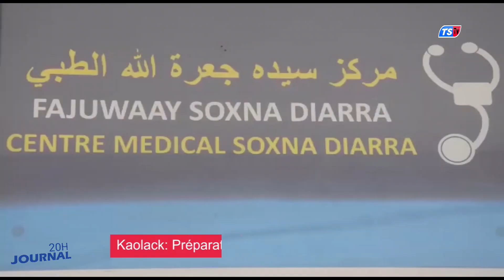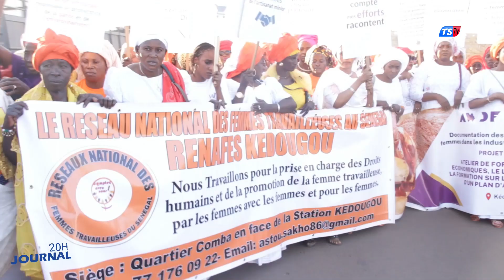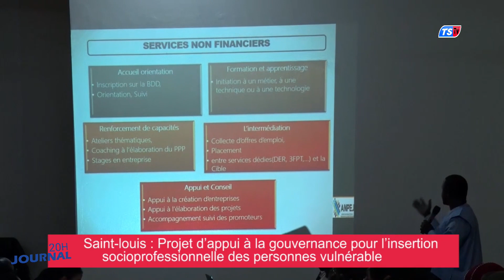🔴: Journal // Xibaar de 20h du 24 Janvier 2023 Pr: Racky Niasse et Adja Maimouna Thiam